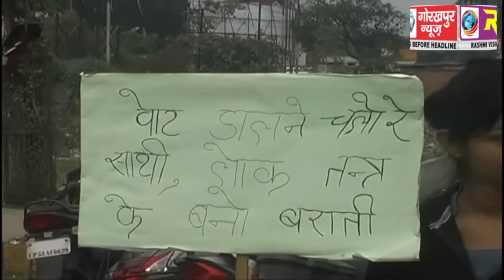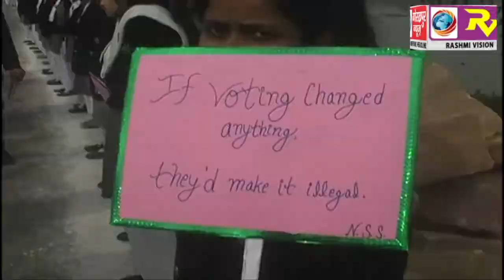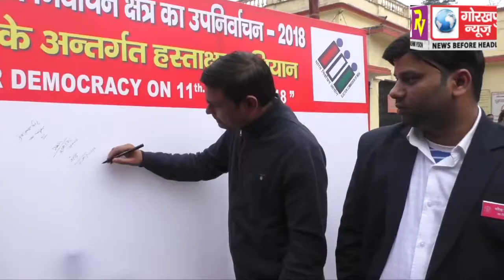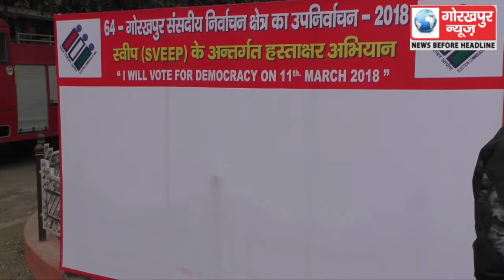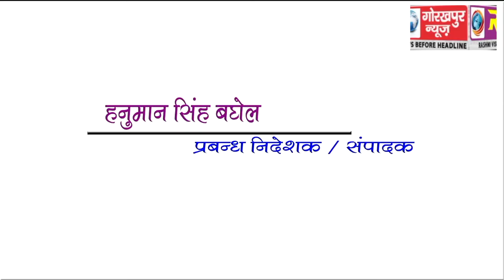GORAKHPUR NEWS 13-02-2018